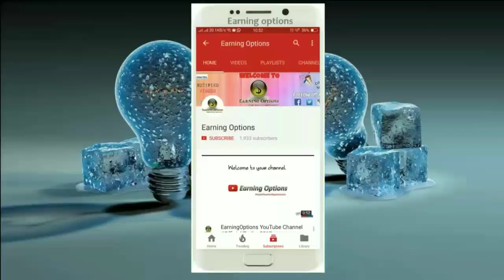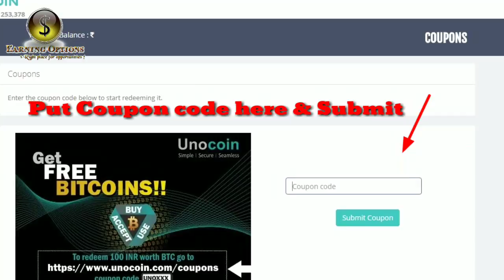Giveaway | bitcoin gift card | unocoin coupon code 2017 | Earning Options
Thanks for your continuous Love & Support, this is just a small gift to all. Bitcoin gift coupon for all. (redeem once per user).
फ्री बिटकॉइन कूपन कोड मेरे सभी दोस्तों के लिए.. !!

धन्यवाद...!

Thanks!!